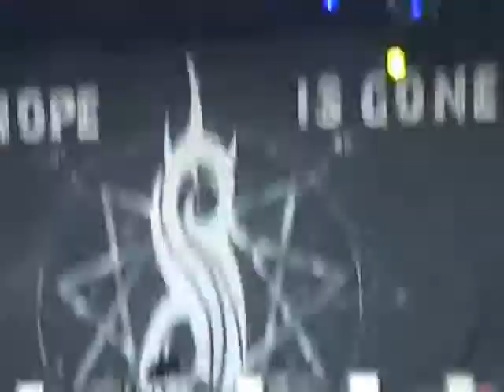Sonisphere 2011 - Slipknot - Psychosocial + The Heretic Anthem